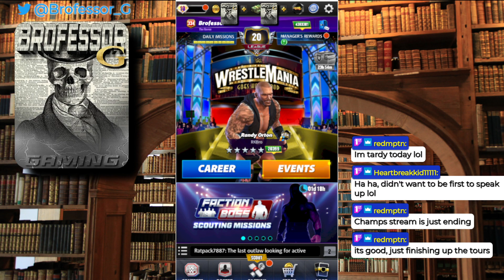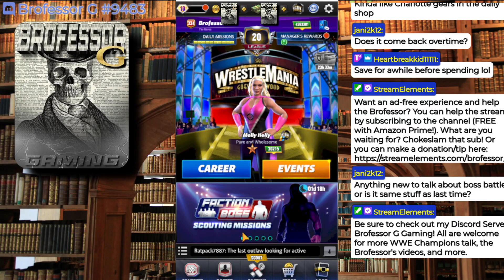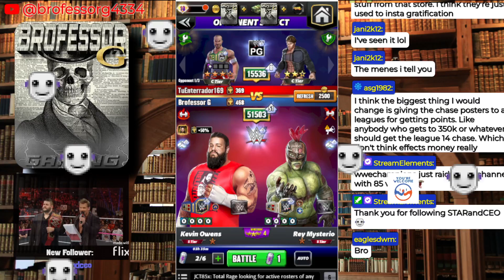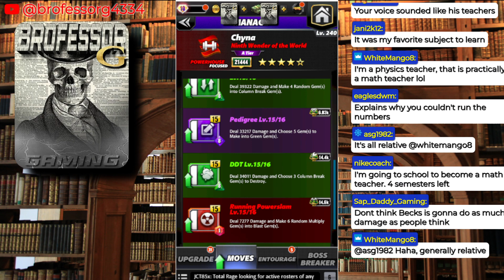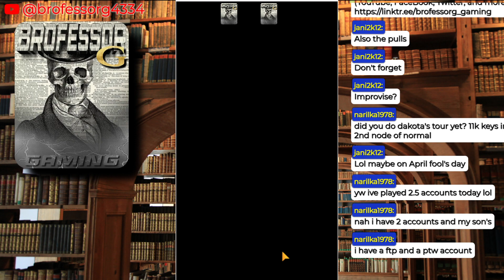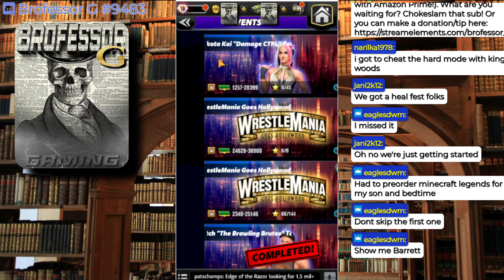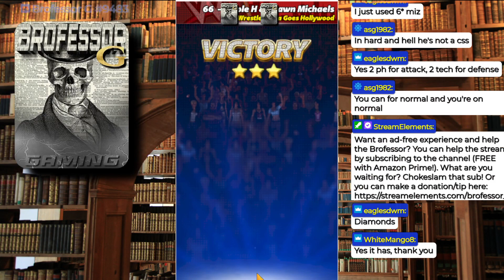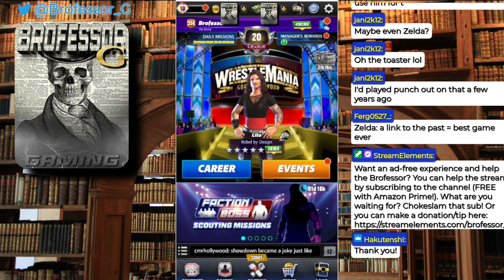Class is in Session! Study Hall Monday - Boss Battle, Tours, and More!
Did you miss the livestream?

More Boss Battle and Tours.

Connect with the Brofessor outside of class through my social LinkTree Here for FaceBook, Twitter, Instgram, and more

If you enjoy my videos and content you can leave a Donation or Tip here:
All monies will be spent on in-game unless otherwise specified by the sender. Thank you for your support!

Introduction Music: The Game by Audiorezout